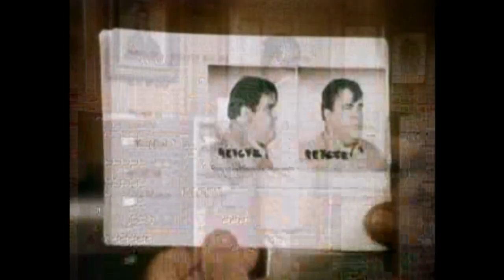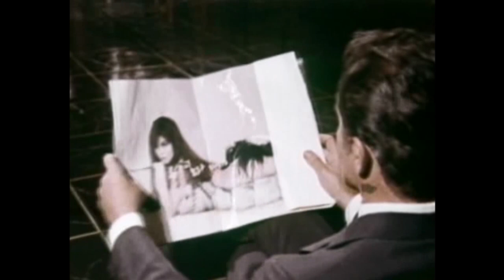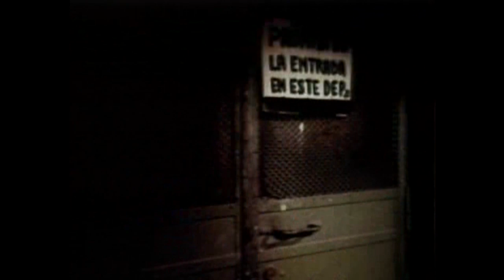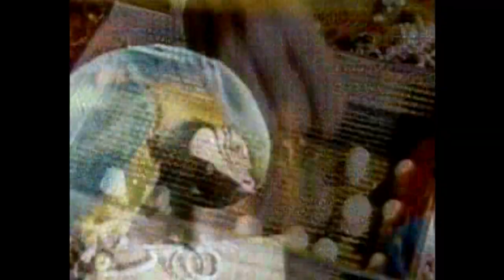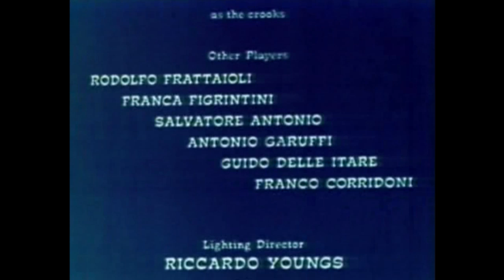Criminal Affair | Classic Crime Movie | Ann-Margret | English | Romance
Criminal Affair - A renowned author, college professor and criminologist is given a year off in order to write his latest book. His arrival in Buenos Aires gives him the opportunity to work on his true project, planning and pulling off the perfect crime.

Criminal Affair (1968)
Director: Rossano Brazzi, Ted Kneeland
Writers: Rossano Brazzi, Sandro Continenza, Marcello Coscia
Stars: Ann-Margret, Rossano Brazzi, Lando Buzzanca
Genre: Comedy, Crime
Country: Italy, Argentina
Language: English
Also Known As: Seven Men and One Brain
Release Date: 17 October 1968 (Argentina)
Duration: 89 min
Filming Location: Buenos Aires, Federal District, Argentina

Also Known As (AKA):
(original title) 7 uomini e un cervello
Argentina El gran robo
Argentina Il rubbamento
Italy 7 uomini e un cervello
Philippines (English title) Criminal Affair
Spain El gran robo
Spain Siete hombres y un cerebro
UK Criminal Symphony
USA Criminal Affair
World-wide (English title) (literal title) Seven Men and One Brain

MORE MOVIES!